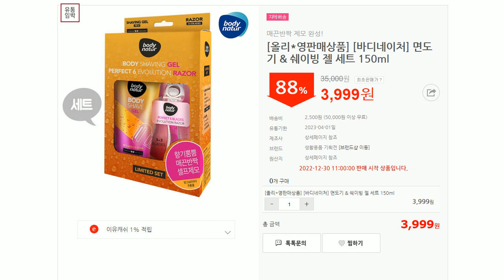221230 아수라장 행사 안내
다시 돌아온 이유몰 히트상품! 이태리 국민캔디 갈라티네 캔디가 ★299원!★
후기로 증명한 한번 맛 보면 절대 잊을 수 없는 그맛!!
1kg 대용량까지 준비했으니 품절되기전에 쟁여두세요!

[64%할인] 곤약면
[89%할인] 갈라티네 밀크캔디
[88%할인] 바디네이처 면도기&쉐이빙젤 세트
[86%할인] 무화과햄프
[95%할인] 아가씨 영양크림
[93%할인] 오마이비타민
[80%할인] 블루투스이어폰

2022년 이유몰 마지막 아수라장!!
초초초특가로 만나보세요!